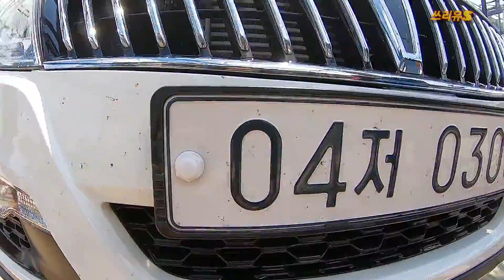자동차 벌레 자국 제거 방법 / 뿌리지 않고 가볍게 바르면 끝 / 당신의 집에 있습니다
버그크리너! 벌레제거제!가 없다면 이렇게 해 보세요.

모든 분들께 진심으로 감사드립니다.
언제나 어디서나 항상 행복하시고
복 많이 받으세요 ~

주제